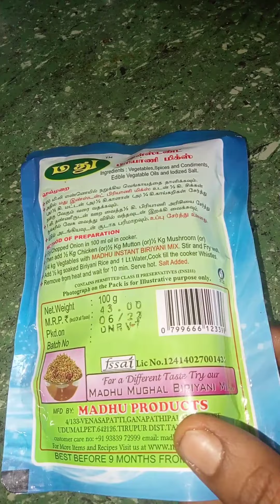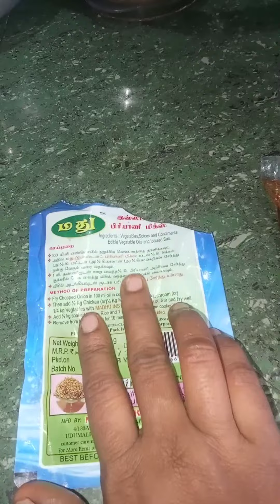InstantMuttonBriyani/ இன்ஸ்டன்ட் மிக்ஸ் வைத்து ஒரு இன்ஸ்டன்ட் *மட்டன் பிரியாணி*😋😋😋/nonvegrecipe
InstantMuttonBriyani/இன்ஸ்டன்ட் மிக்ஸ் வைத்து ஒரு இன்ஸ்டன்ட் *மட்டன் பிரியாணி *😋😋😋😋/nonvegreceipe